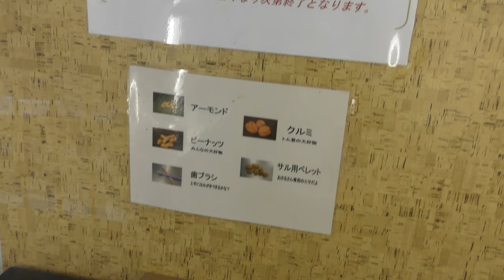チンパンジー なかよしTOYッチャー (池田動物園) 2019年2月26日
チンパンジー (池田動物園)

UFOキャッチャーを使ってチンパンジーに餌を与えるというユニークな環境エンリッチメントです。
人も遊ぶことによって娯楽や刺激の大切さを感じることが出来ます。

英名：Chimpanzee
学名：Pan troglodytes

■ 撮影場所
池田動物園 (岡山県)
Okayama Ikeda Zoo